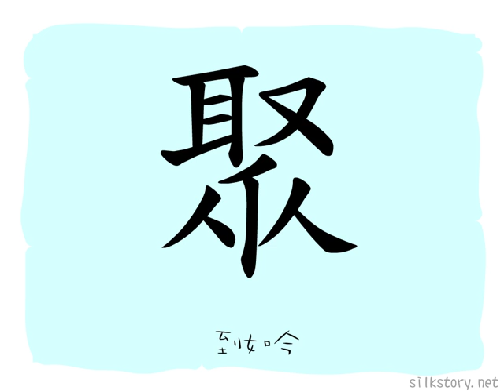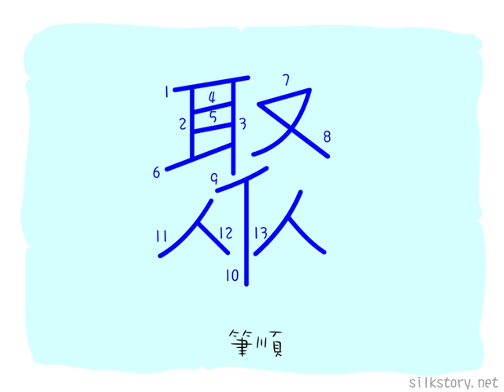漢字的故事 : 聚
「聚」字由「取」字和「众」字的變體組成。「取」字是手持耳朵的圖畫，象古時戰爭士兵割俘虜耳朵作戰利品的情況，而「众」字則有集合之意，士兵為了繳功，會多殺敵，以收集更多耳朵。